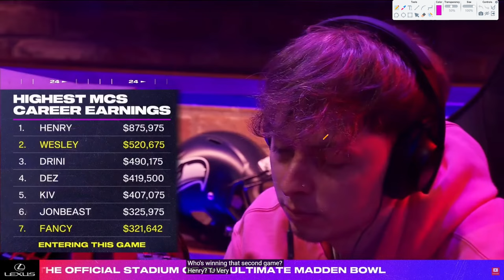Fancy Lost $250,000 On THIS PLAY